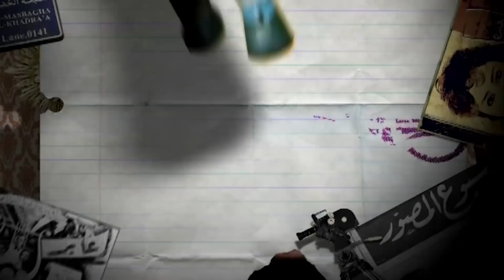فلكلور الساحل السوري.. من الطرب إلى ضجيج الكراجات - حكاية سورية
الكثيرون يعرفون أغنيات "يا محلى الفسحة" و"هالأسمر اللون" و"يا مارية"، لكن قلّة فقط من يعرفون أن هذه الروائع هي جزء أصيل من تراث الساحل السوري. التراث الذي تمّ تهميشه وتغييبه مقابل تصدير أغنيات هابطة أصدق ما وصفت به أنها أغاني الكراجات.. "حكاية سورية" يأخذكم عبر هذه الحلقة في رحلة مع التراث الساحلي العذب وأبرز أغنياته ومعانيها، وكيف تم إهمال الأصوات الطربية في اللاذقية وتعويم أنصاف المواهب.

تقديم: ميرا القاس
إعداد: رامي زين الدين
قراءة التقارير: محمد قرنقل
غرافيك ومونتاج: سعيد محمود